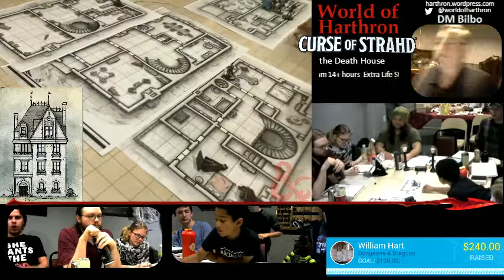Curse of Strahd - Extra Life 14+ hour stream (Part 31)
We did an 18 hour straight live stream of Curse of Strahd -- Watch live